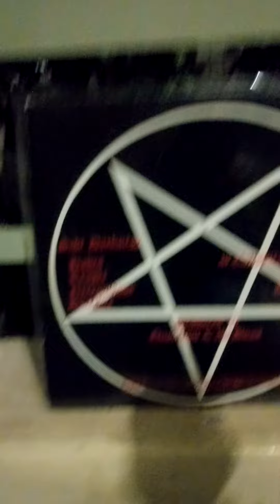Bathory 1984 και η.. κόλαση είναι εδώ!!! (and the.. hell is here!!!)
Bathory 1984 und die Hölle ist da!!!